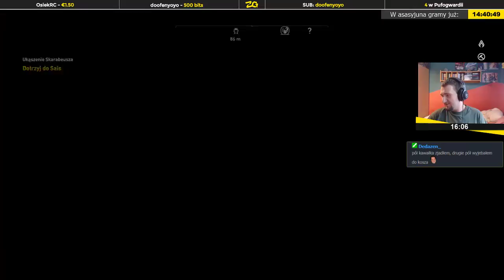Assassin's Creed: Origins | Epizod 9/31